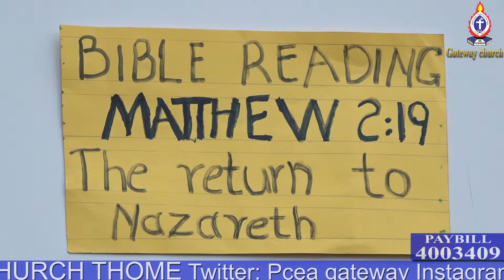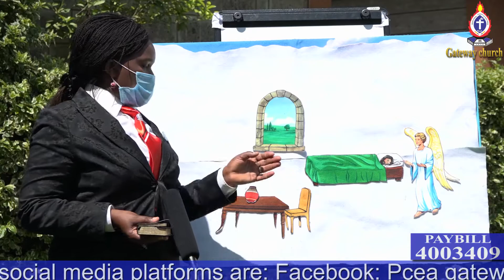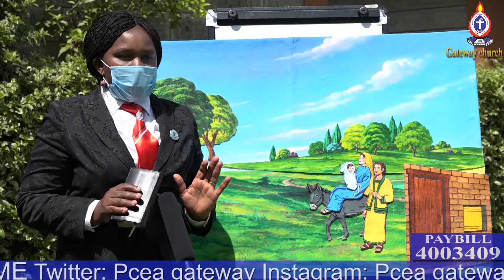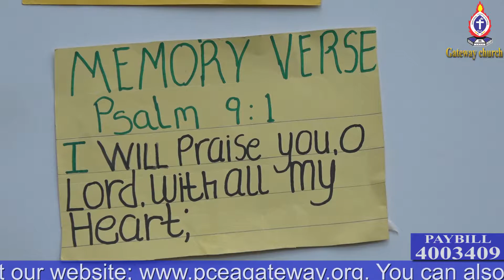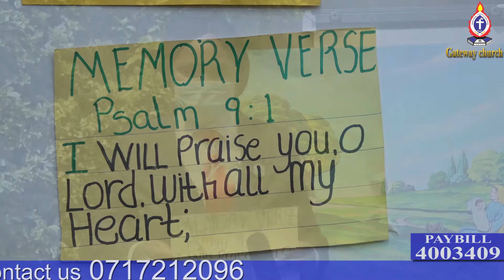PCEA GATEWAY CHURCH - CHURCH SCHOOL 08.11.2020